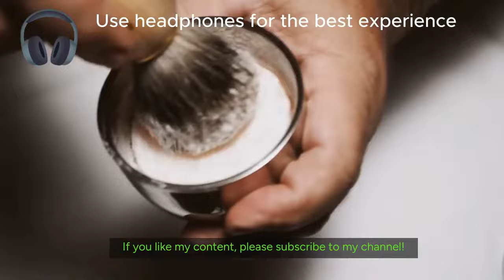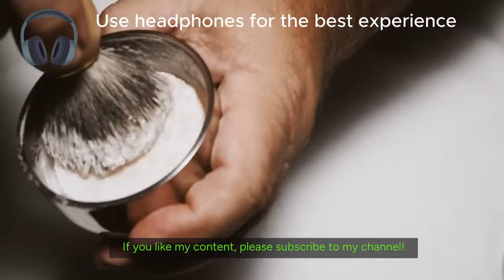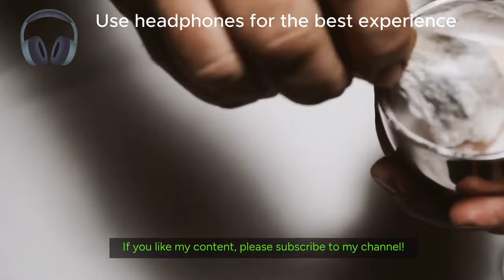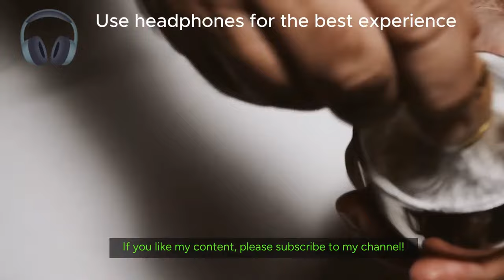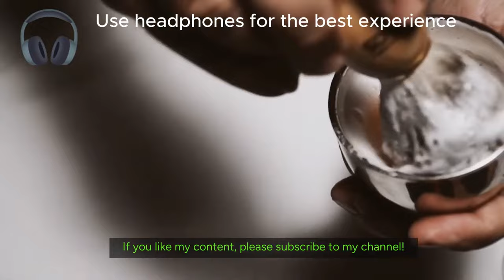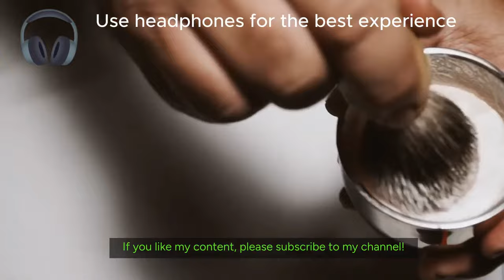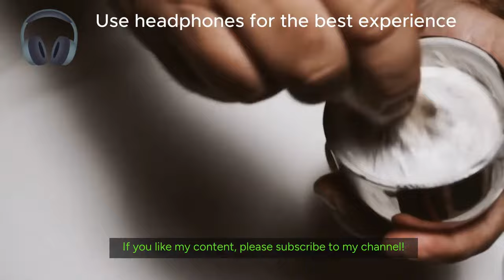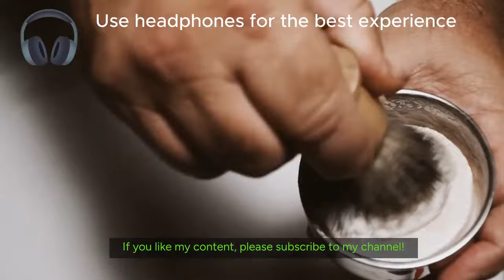Inside Studio L7: Shaving Cream Discovery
Step inside Studio L7 for a relaxing ASMR experience with shaving cream discovery using the Lewitt LCT 040 Match microphone. Experience the tingles!

Equipment:
Headphones

Microphones:
2 Lewitt LCT 440
2 Lewitt LCT 140 Air